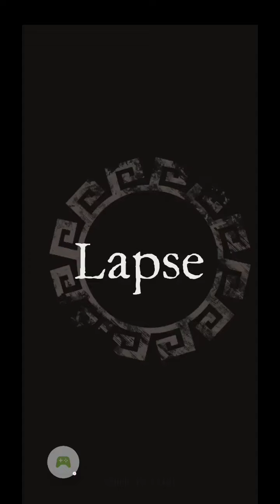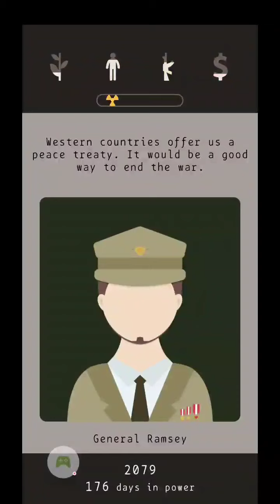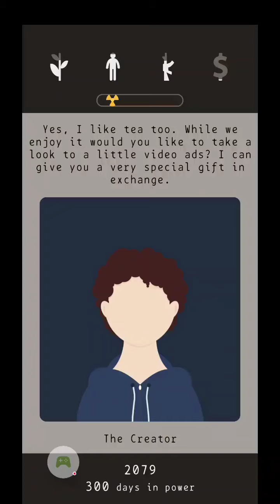Lapse: A Forgotten Future President #7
We meet the creator?